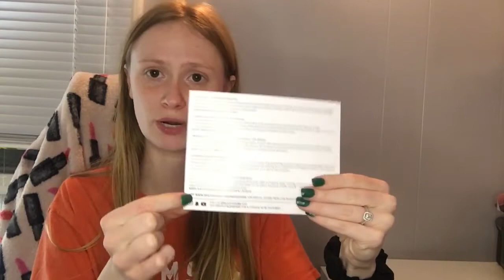February 2022 BoxyCharm Unboxing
Please keep in mind I do not edit my videos and everything you see is raw unedited footage.

453 West Deep Creek Rd